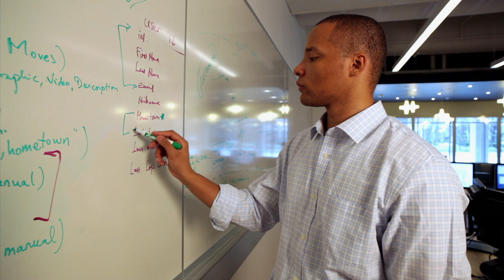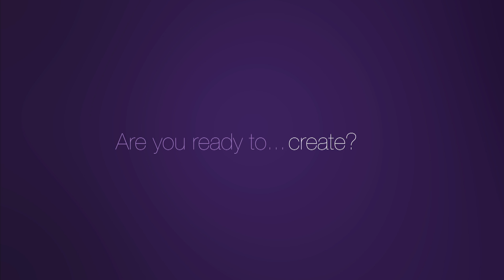Jason Williams - NYU Tandon Graduate School Profile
A social media guru, with a passion for social change, Jason Williams leverages his Master of Science in Integrated Digital Media to forge an exciting future in the world's media capital - New York City